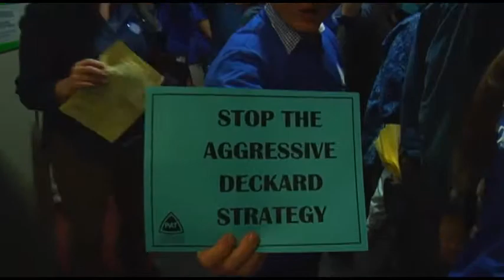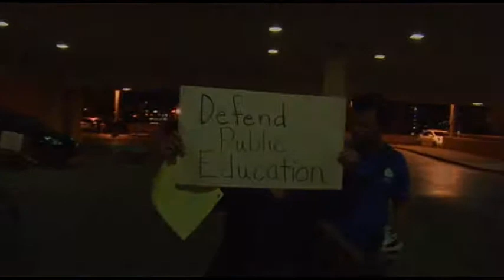P.A.T. rally and walk in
The portland teachers alliance rallied and walked into the school board meeting this monday demanding the schools portland students deserve.
Music is by succession studios here on youtube.